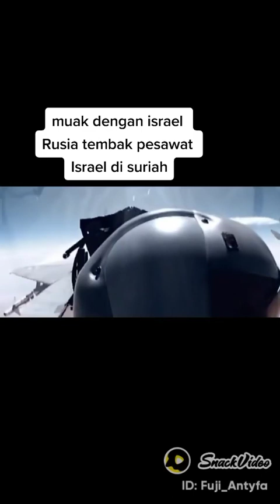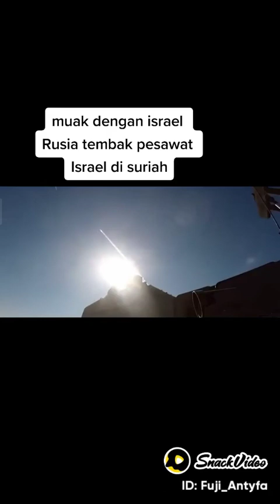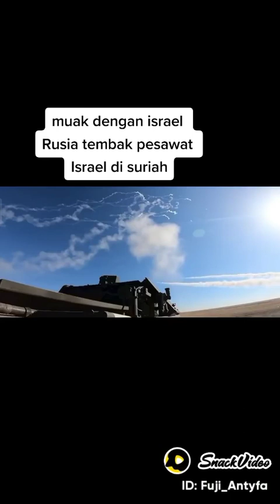Muak dengan Israel RUSIA TEMBAK PESAWAT ISRAEL di SURIAH ❗imktvchannel